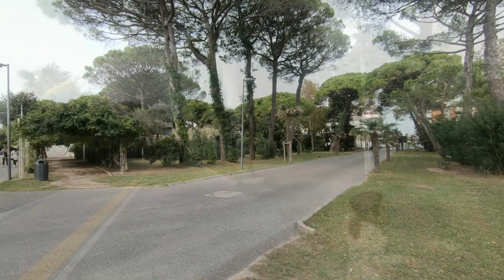Grado, Friuli-Venezia Giulia - Adriatic sea, Italy / Girls discovering Grado beach | youtube kids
We went to Italy and stopped in Grado by the way.
Such an interesting, cozy, clean, tidy place. Great beach with lots of activities.
We promised to go back to Grado, Friuli-Venezia Giulia - Adriatic sea, Italy.
In this short video you can just see Girls discovering Grado beach. There is a lot of other interesting places.